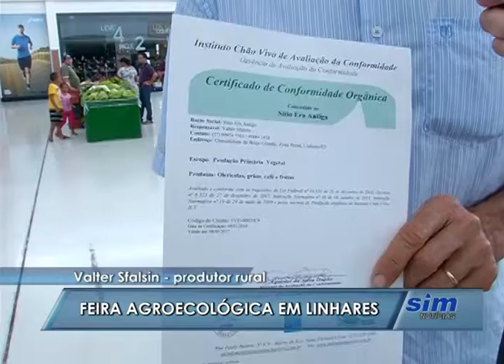Feira Agroecológica em Linhares